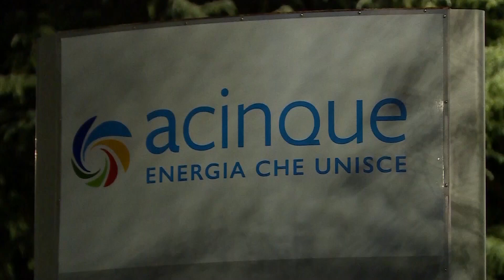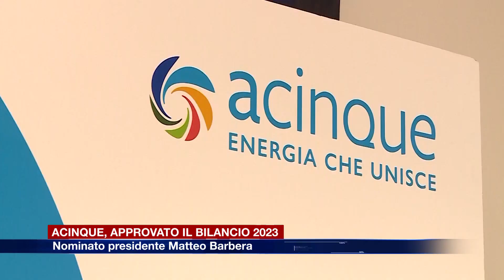Etg - Acinque SpA, approvato il bilancio 2023. Nominato presidente Matteo Barbera